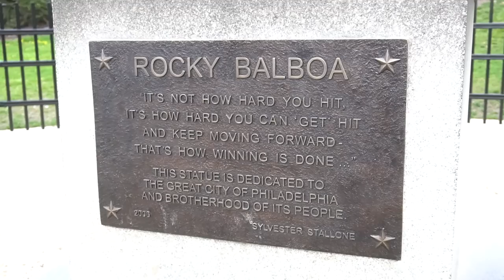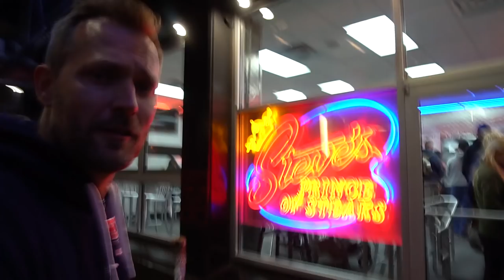Jak jsem potkal Rockyho..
Rocky je největší sportovní příběh, který všichni známe a milujeme. Z Prahy teď lítá přímá linka do Philly - Rockyho města a věř mi - rozhodně stojí za návštěvu. Ovšem nejen , legendou a sportem je tohle město živé...
Natočeno na kamera: SONY 6300L
Děkuji SONY za zapůjčení!